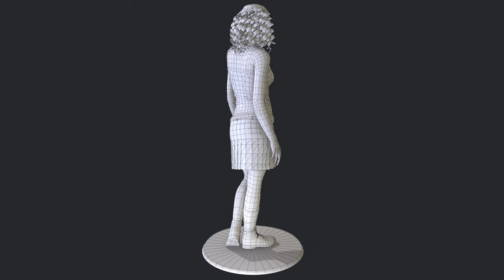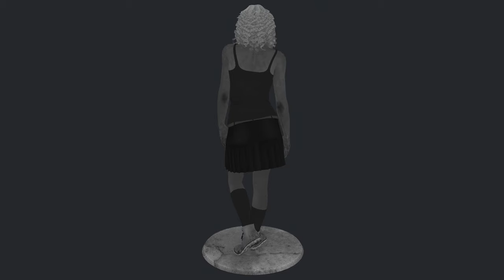Turntable lady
3D female character (gamedev).
Standard maps 4K: Spec, Albedo, NM.
Additional maps 2K: Gloss, Transparency, Subdermis, Trancslucency.
Software: Maya, Zbrush, Mari, Substance Painter, Photoshop, Marvelous designer.
Render: Marmoset Toolbox.